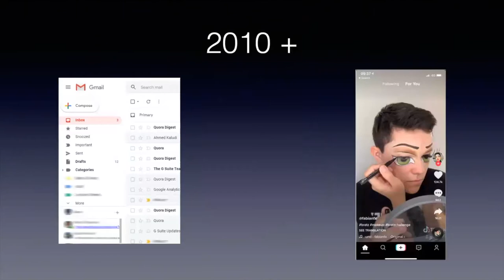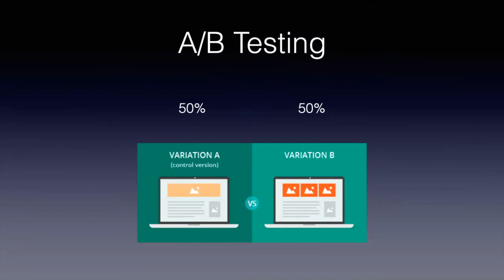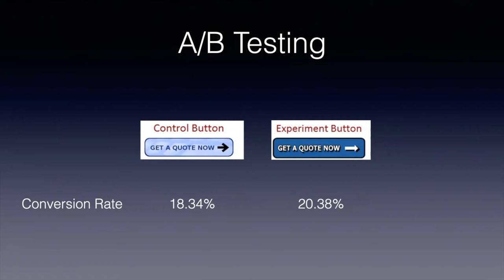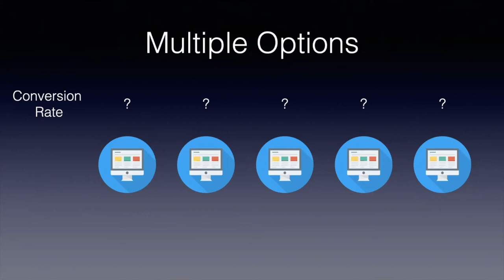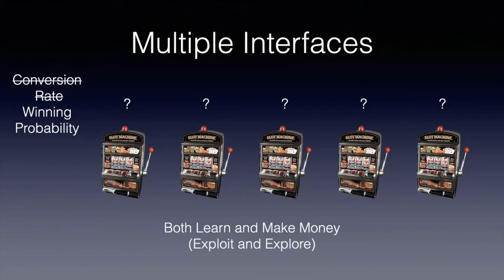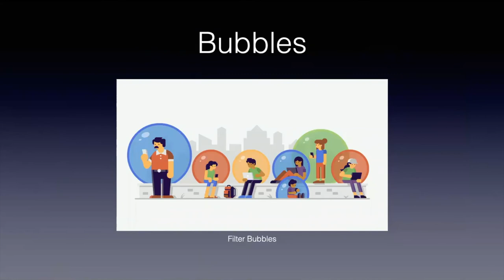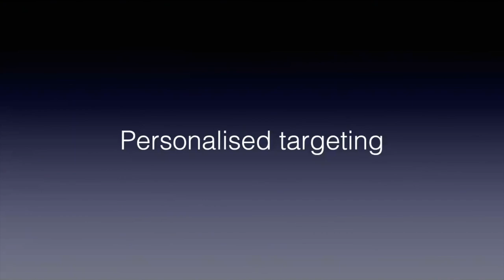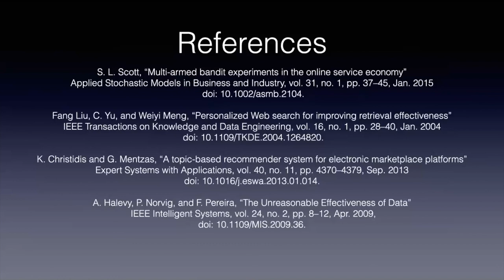Pint of Science 2020: Our online behavior under the microscope, Dr Kostantinos Christidis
The Berlin team was hosting Dr Kostantinos Christidis (Data Scientist and Data Engineer) for pint20 to discuss about our online behaviors

- Our Online Behavior under the Microscope -
Social connections, work, education and entertainment: a big part of our everyday life is now taking place online. Our activities are not passing unnoticed. They are instead analysed in experiments of gigantic proportions. Internet companies employ data engineers, data
scientists, psychologists and economists to work on these behavioral experiments. We will discuss how these experiments are growing in scale and technologies, and how they are affecting our lives.

Pint of Science DE 2020 was hold online on Septembre 7-9th, 2020.
Next event pint21: May 17-19th 2021 !

Video edited by Albane Ruaud (@AlbaneRuaud) for the Pint of Science Germany team :)